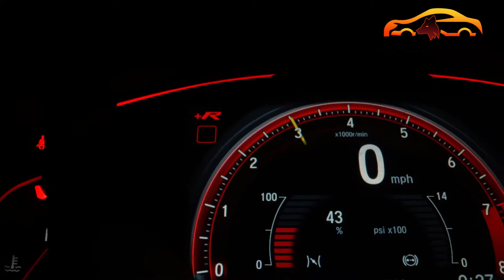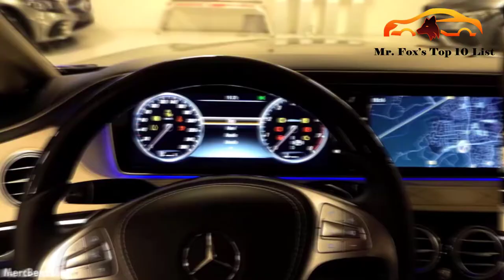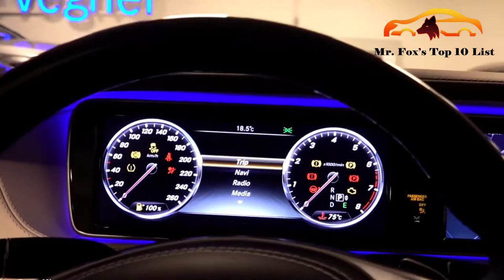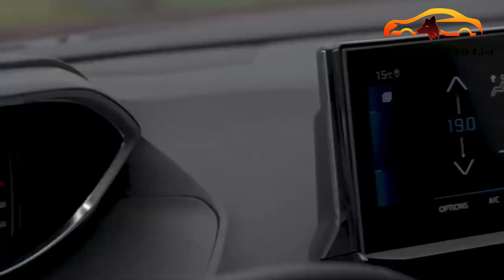Top 10 MOST POWERFUL PRESIDENTIAL CARS In The WORLD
There are a lot of powerful leaders in the world.  Most of these leaders are the Presidents of the countries we know about. When it comes to the most powerful president, most people conclude on the US President, but do you think so too? What makes the Presidents of the various countries so powerful? Today, our main focus is the most powerful presidential cars in the world. A leader with such power and authority enjoys so much more luxury than we know.

The powerful presidential cars will let you know the luxury and comfort these come with. Presidential vehicles or presidential cars are customized to suit the needs of the president. So the presidential cars around the world are also armored vehicles and that is one reason why awesome presidential vehicles are so powerful. So when you are talking about the top 10 bulletproof cars in the world, you must include the most powerful presidential cars. To talk of the best presidential limousine, classic cars, the presidential state car, and the presidential motorcade in the world. If you have any opinions or views on the most powerful presidential cars in the world, you can discuss them in the comments.

Before we dive into the video to discuss the Top 10 Most Powerful Presidential Cars In The World, kindly subscribe to our channel, and don't forget to hit the notification bell so you will not miss any of our future uploads. Now let's get started!

Timestamps:
0:00 Introduction.
0:23 10. AURUS SENAT LIMOUSINE – RUSSIA
1:05 9. HONGOI L5 – CHINA
1:38 8. MERCEDES BENZ S600 PULLMAN GUARD – NORTH KOREA
2:28 7. JAGUAR XJ LWB SENTINEL – U.K.
3:26 6. BMW 7 SERIES – AUSTRALIA
3:59 5. FORD FUSION HYBRID – BRAZIL
4:35 4. MERCEDES BENZ S600 - TURKEY
5:18 3. THE BEAST – UNITED STATES
6:08 2. AUDI A8 L SECURITY – GERMANY
6:53 1. PEUGEOT 5008 – FRANCE

Whether a car fan or not, the idea of what future concept cars will look like is an inspiring thought. There will be fantastic supercars in the future, authentic epic supercars, but the real question is how exactly they will look or how different they will look from the current one.

Whatever the case is, we at Mr. Fox's Top 10 list are dedicated to bringing the best possible content about these incredible cars or crazy supercars. There will be millionaires supercars covered here and very affordable and futuristic cars like electric vehicles. This is undoubtedly a journey towards the discovery of the best of cars in the world.